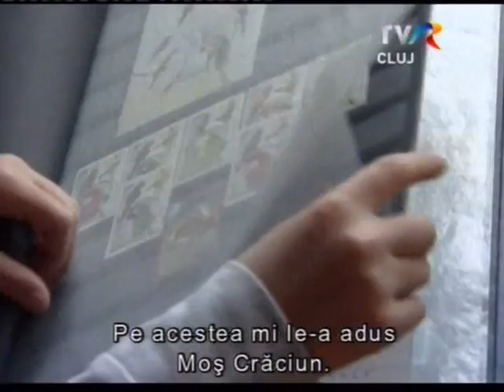Gyermekszoba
Újabb gyermekszoba-látogatásra hívta meg nézőit az Erdélyi Figyelő Családi magazinja, azzal a szándékkal, hogy ötleteket, tapasztalatokat osszon meg az érdeklődőkkel. A vendéglátók ez alkalommal: Nóra, Panna és Villő, meg a szüleik.